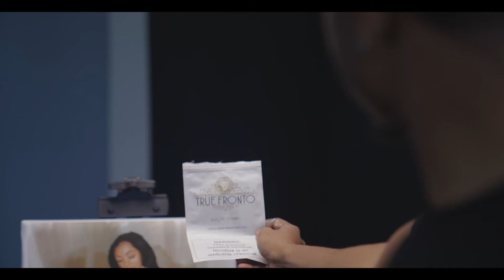Immanuel Keen - Sugarwater (Official Music Video Trailer)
I appreciate y'all for enjoying my content!

My Music
What’s good y’all. I would definitely like to thank each and every one of you for supporting my dream and making it come to a reality.